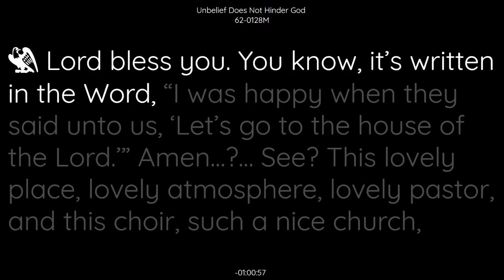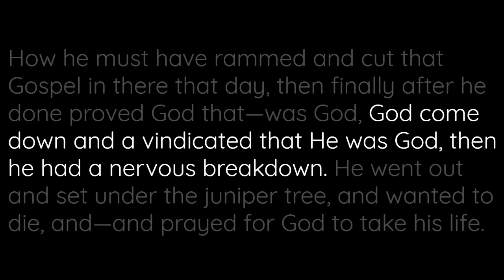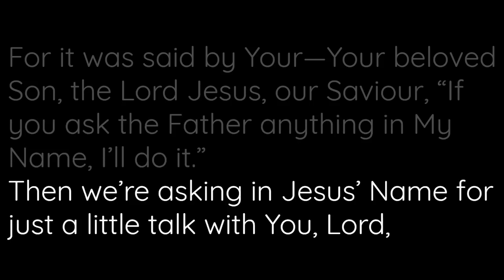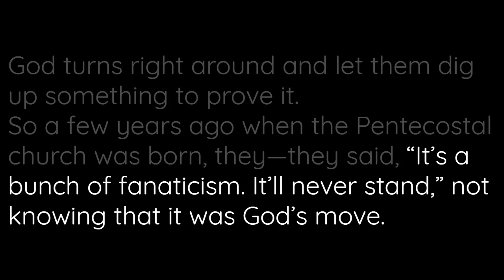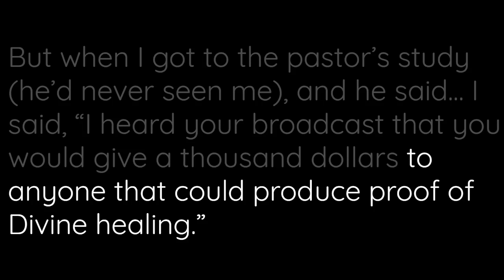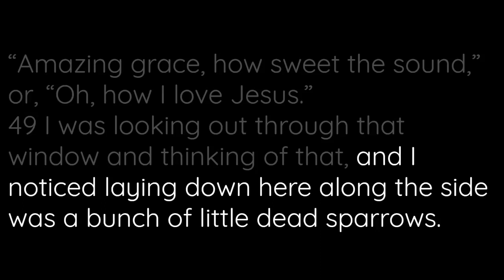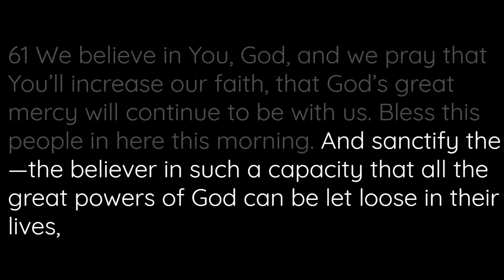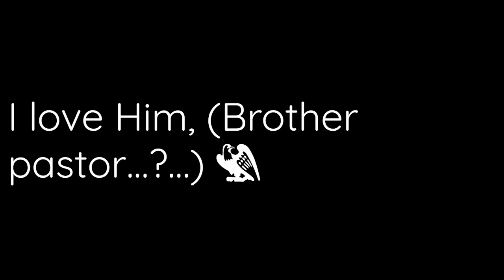62-0128M Unbelief Does Not Hinder God | William Branham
62-0128M Unbelief Does Not Hinder God | William Branham